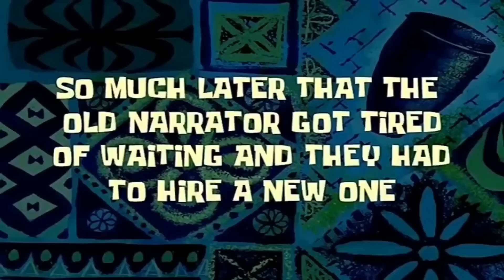SURVIVAL PAW PATROL UNDERGROUND BUNKER BASE WITH 100 NEXTBOTS in Minecraft Gameplay - Coffin Meme